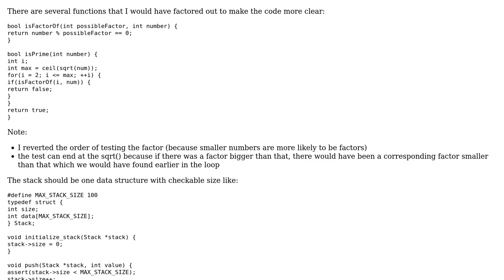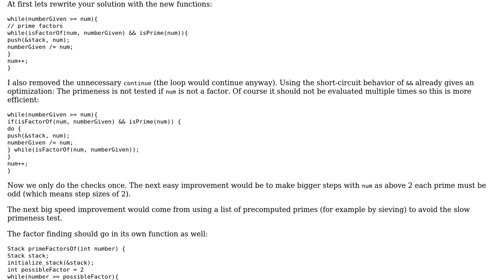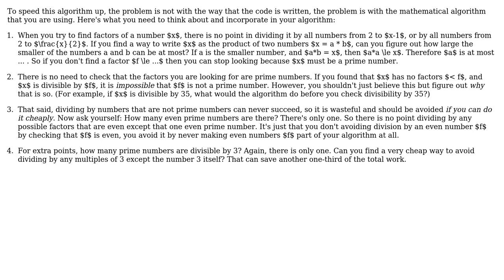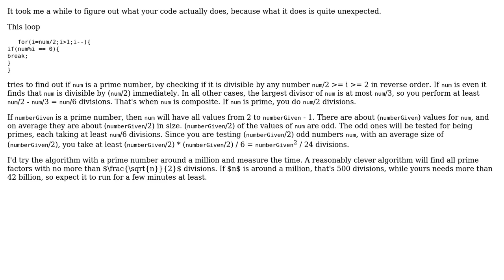Prime factor in reverse order (4 Solutions!!)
Prime factor in reverse order

With thanks & praise to God, and with thanks to the many people who have made this project possible! | Content (except music & images) licensed under CC BY-SA | Music | Images & others | With thanks to user vaibhav user Nobody moving away from SE user Jamal user gnasher729 user Dai Nguyen-Van and the Stack Exchange Network Trademarks are property of their respective owners. You are responsible for your own actions.